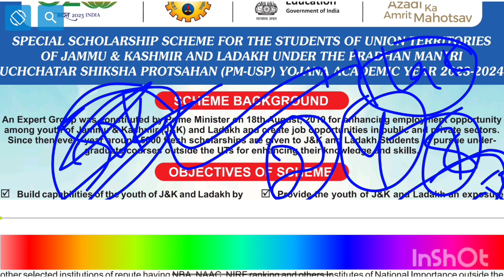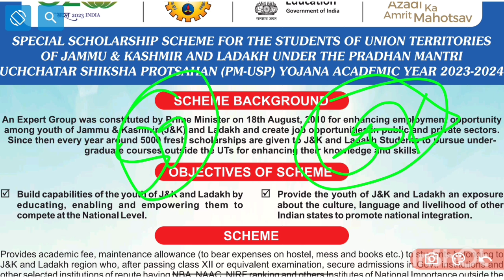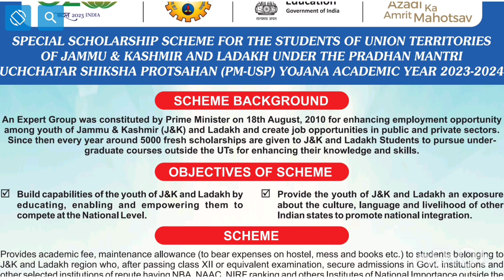PMSSS 2023 🔥 Benefits Of Scheme 😱 Is PMSS Degree Valid Or Not, Watch This Video Once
fill your form through us . 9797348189
Sajad Speaks: